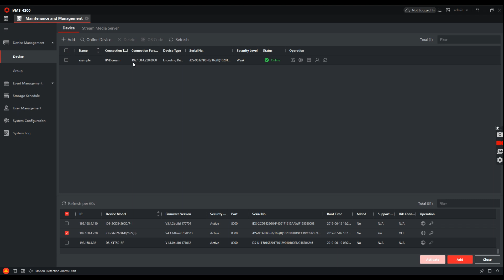How to add a local device into IVMS 4200 3.1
Example of adding a local device into IVMS 4200 3.1